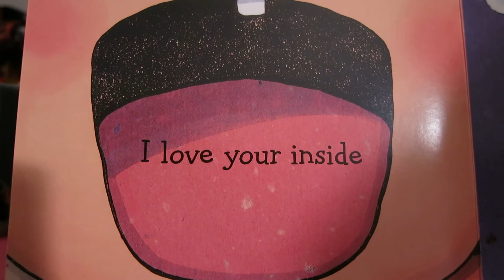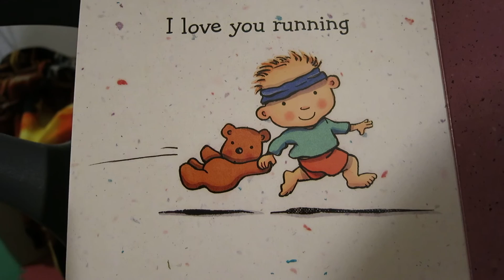I love you Through and Through read aloud story book early childhood picture book